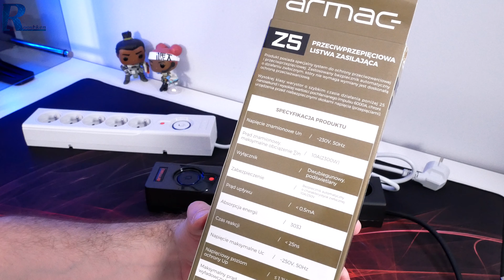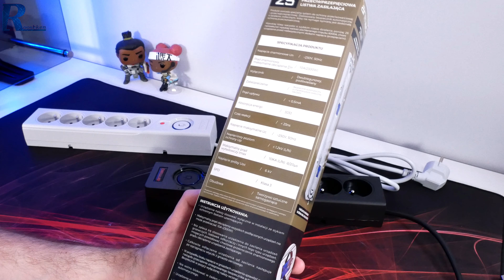Listwa antyprzepięciowa - ważny element stanowiska gracza - Szybka Porada Rooshkena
Najlepsze ceny prezentowanych sprzętów sprawdzisz poniżej:
WARTO ZAJRZEĆ

Super bluzy Dragonball, Marvel, DC itd. teraz rabaty do -50% ;)

WAŻNE
Zasady publikacji komentarzy na kanale: